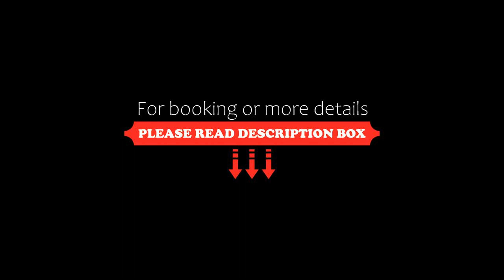Residence Campo Smith, Bardonecchia, Italy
About Property:
You're eligible for a Genius discount at Residence Campo Smith! To save at this property, all you have to do is sign in.
Located opposite Bardonecchia ski slopes, Residence Campo Smith offers Alpine-style studios and apartments with ski-to-door access and satellite TV. The property has a restaurant located on the slopes.
Featuring free WiFi access, studios and apartments at the Campo Smith come with a kitchenette, l...
Property Type: Hotel
Address: Regione Molino 4, 10052 Bardonecchia, Italy
Searching For
1. Residence Campo Smith - Bardonecchia - Italy
2. Residence Campo Smith - Bardonecchia - Italy Address
3. Residence Campo Smith - Bardonecchia - Italy Rooms
4. Residence Campo Smith - Bardonecchia - Italy Amenities
5. Residence Campo Smith - Bardonecchia - Italy Offers and Deals
Audio Credit:
Track Title: Blank Slate
Artist: VYEN